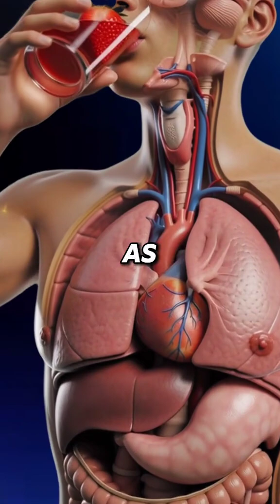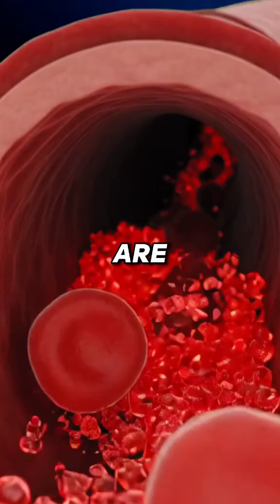What Happens In Your Body After Eating Strawberries | Human Body 3d Animation